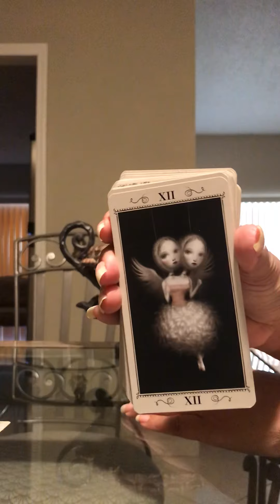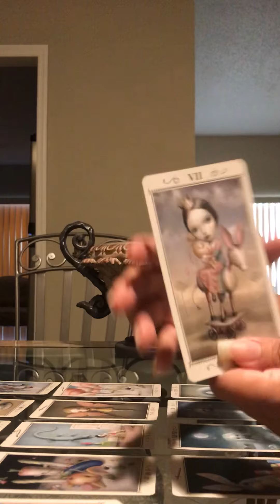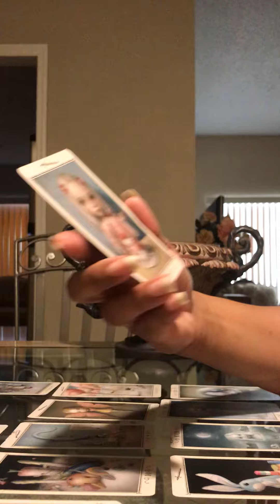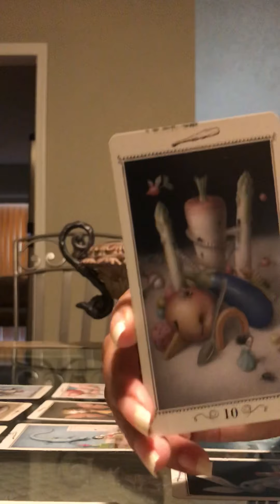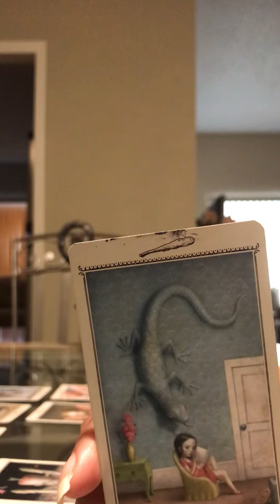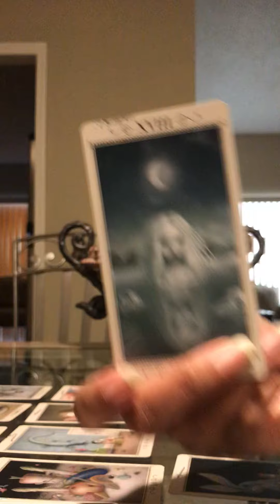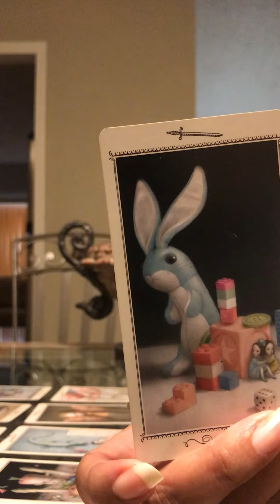Virgo ♍️ love ❤️ May 2020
I’m Pisces sun 🌞 Leo rising cap moon Aries mercury
Thank you for trusting me with your reading 📖 love roxy 😘❤️